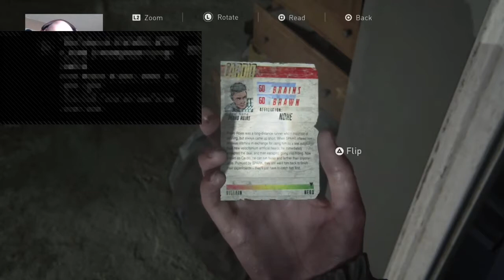The Last Of Us Part 2 (Ep.6) I'm In Negan Mode!